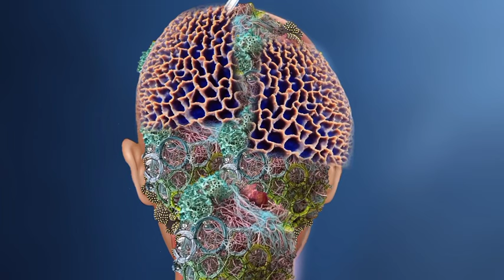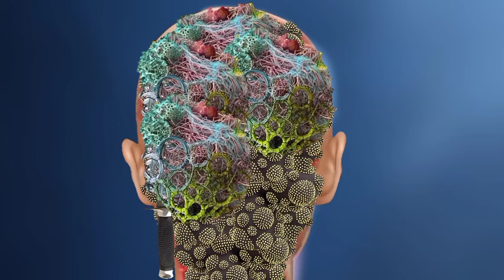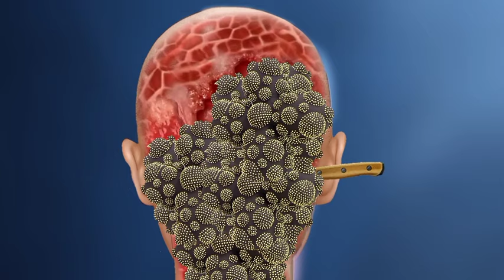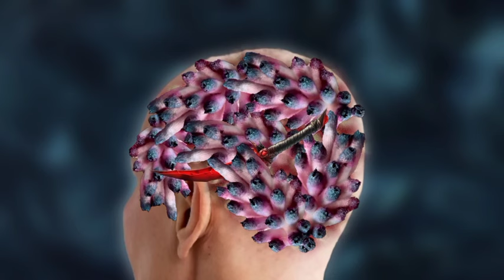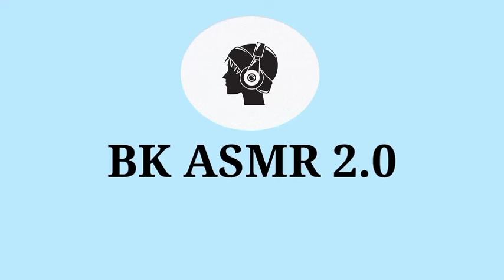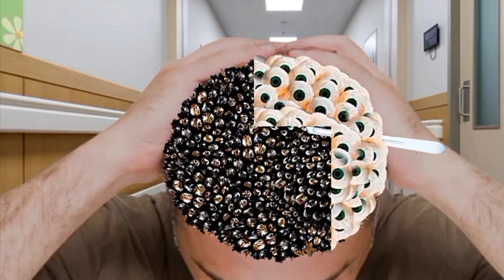ASMR urgent head treatment | ASMR removal worms & leech infected of head | ASMR smooth animation